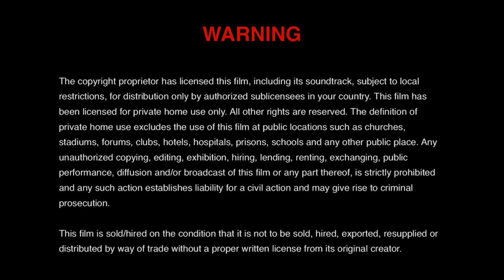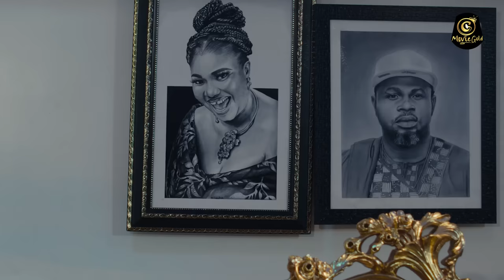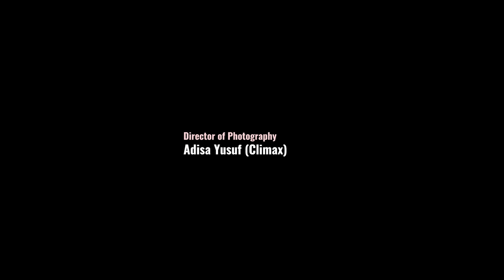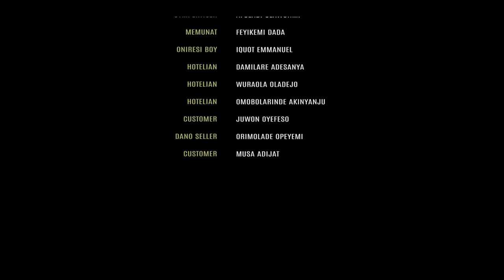ADUFE ONIRESI -Latest Yoruba Movie 2023 Jaiye Kuti / Yinka Salau / Joseph Momoh / Fausat Balogun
A wife becomes a mother to her husband when She is responsible and submissive. At this time, Husband siblings become uncomfortable and desperate about disciplining the wife for an offence she is innocent about.